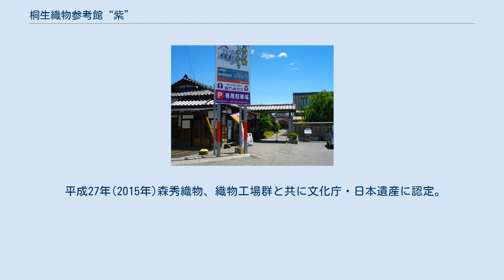桐生織物参考館“紫”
桐織物参考館“紫” 桐生織物参考館“紫”（きりゅうおりものさんこうかん“ゆかり”）は、群馬県桐生市東四丁目にある織物博物館である。
 正式名称は、織物参考館“紫”　おりものさんこうかん“ゆかり”　管理・運営者は森秀織物株式会社 森秀織物株式会社が旧工場を利用して運営しており、桐生織に関する資料や織機・器具などの展示を行っている。
 旧鋸屋根工場や撚糸場、釜場、整経場などの建物が、展示室や体験学習室となっており、藍染めや手織りが体験できる。
また、隣接する森秀織物工場は見学が可能である。
 大型バスの受入も可能であり、小学校の社会科見学・課外授業や団体でのワークショップにも活用されている、日本の近代産業の歴史が分かりやすいと海外からの研修旅行も多く訪れる。
 工場群や森島家住宅は、初代森島秀が大正13年（1924年）前後に建築したもので、平成18年（2006年）には、国の登録有形文化財に登録された。
創業は明治10年(1877年)半農半工で養蚕と機織りを行っていた。
 昭和56年(1981年)5月　森秀織物工場群の一部を織物参考館として開館、一般公開と体験施設を始める。
 平成19年(2007年)織物収蔵品が経済産業省・近代化産業遺産として認定。
 平成24年(2012年)群馬県・ぐんま絹遺産として登録。
 平成27年(2015年)森秀織物、織物工場群と共に文化庁・日本遺産に認定。
上州のかかあ天下